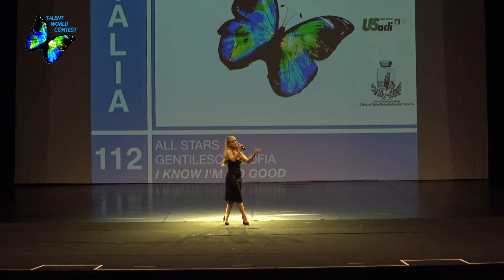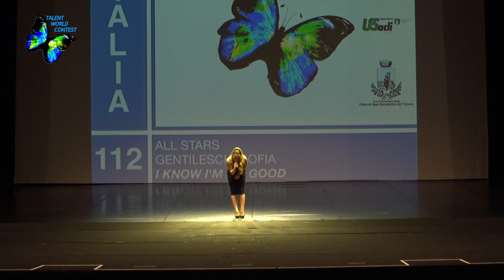112 - GENTILESCHI SOFIA